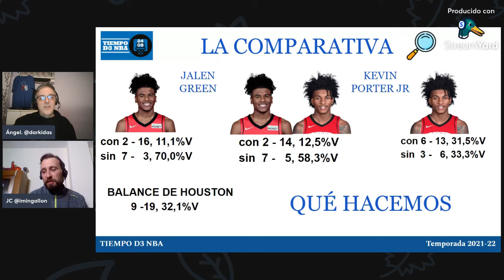🐴 DALLAS MAVERICKS. SIN LUKA NO HAY PARAISO, con Pau Martorell (064)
✅ Especial sobre Dallas Mavericks con la compañía de @PauMartorell

✅ Repasamos toda la actualidad de la NBA

🏀 Tiempo D3 NBA - 064

RRSS - @tiempoD3Basket